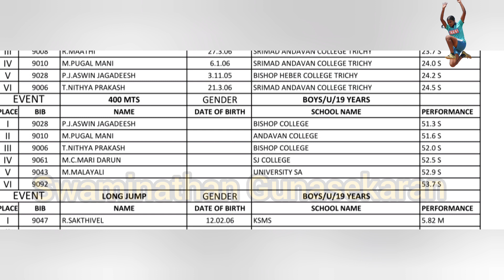400m Final Boys U19 years at Kaveri Delta Kids and Junior Meet 2023 Trichirapalli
400m Final Boys U19 years at Kaveri Delta Kids and Junior Meet 2023 Trichirapalli